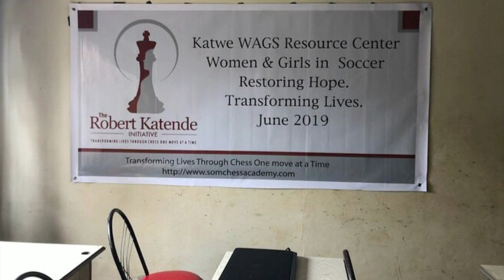Local college athletes make international impact off the field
University of Lynchburg women's soccer team recently traveled to Rwanda and Uganda